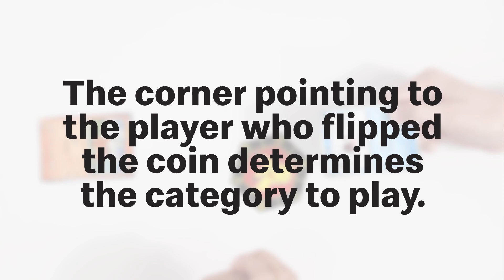Pokémon Match Battle no Mclanche Feliz de setembro de 2023